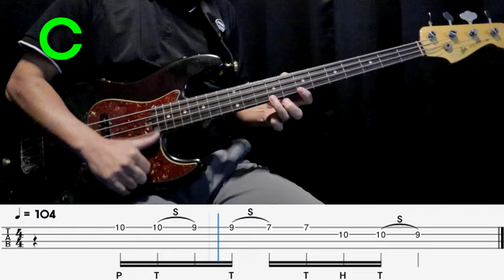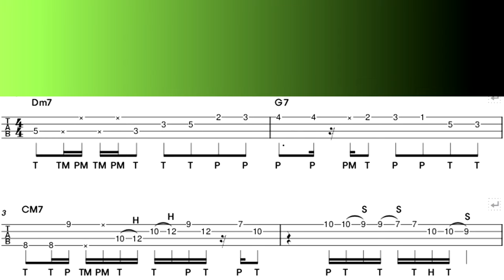Dm G7 C|Em A7 D|TAB|BACKING TRACK|Sheet Music Link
00:00 Explanation(설명)
00:39 PLAY(연주)
01:22 Backing Track(반주)

This video is a 2 5 1 progression that you must know.
We have prepared a progression targeting C Major and D Major.
이번 영상은 반드시 알아야하는 2 5 1 진행입니다..
C Major와 D Major를 타겟으로하는 진행을 준비했습니다..